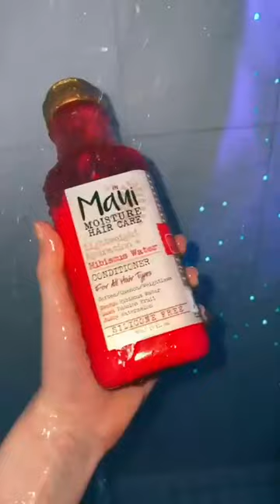Watermelon shower routine 🍉